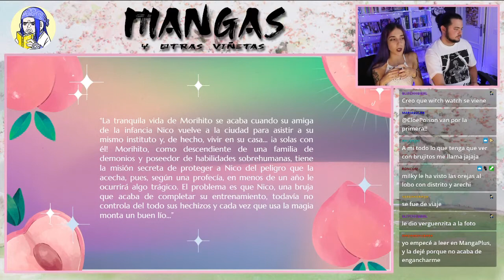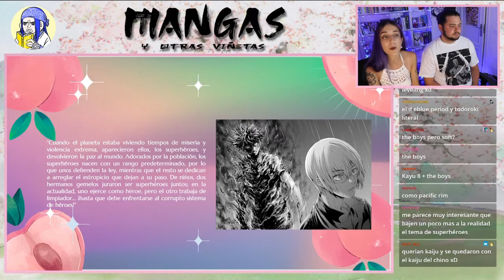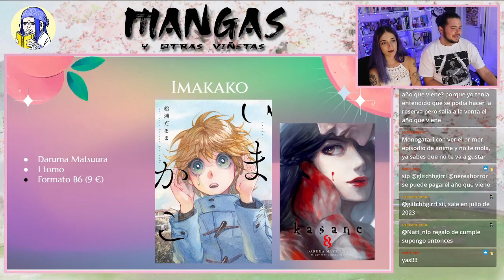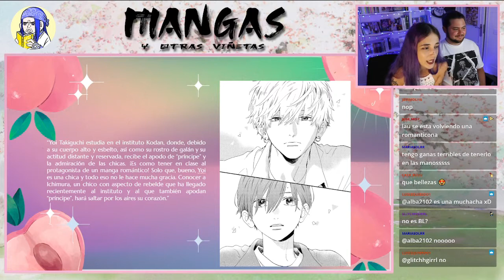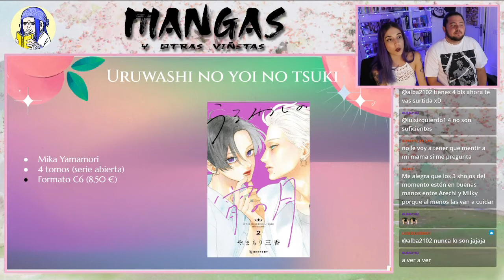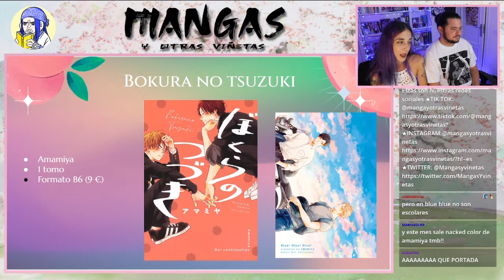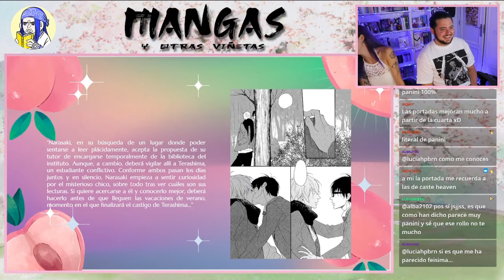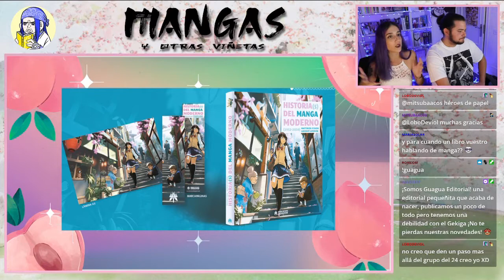Nuevas licencias Manga de Milky Way editorial y Héroes de Papel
Os contamos que nos han parecido los 9 mangas anunciados por Milky Way editorial.
Innocent ➡️ (Amazon)